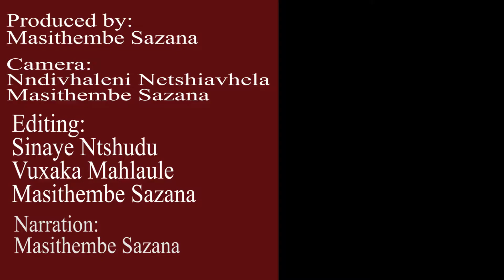Steinhoff Rugby Finals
The much anticipated Steinhoff International FNB Rhodes internal league rugby finals took place on Friday, September 8. Dream Rugby Club went head-to-head with first time finalists, The Troopers. Cheerful and energetic supporters filled the Great Field with hopes that their favourite team will win. In the end, the best team won.